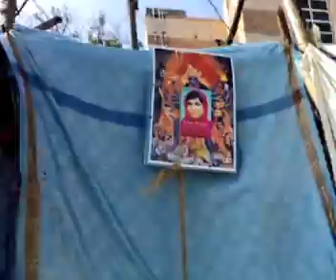MY GIFT FOR GIRLS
2015 THIS VIDEO BY KAALIS HAPPY HONEY SHIVAA AS KISHOREKUMARAN CM DIRECTOR